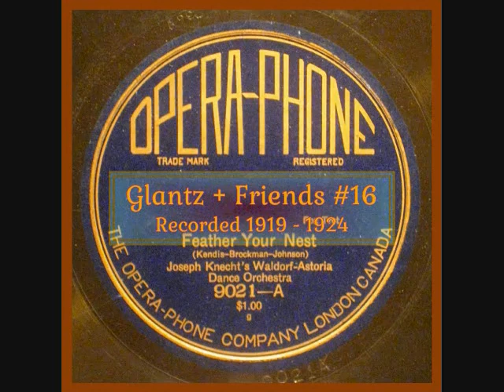Feather Your Nest Joseph Knecht Waldorf-Astoria Orchestra 1920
OPP 9021 11/01/20 7369 KENDIS-BROCKMAN-JOHNSON
Paul Biese's original name was Percy Hawthorne Sudborough. He was born in 1885 and was brought up in Benton Harbor, Michigan. His parents were divorced and Percy and his sister Hazel moved with their Mom, Sadie to Chicago.By 14 years of age, Percy was already playing violin, clarinet and saxophone. The sax was developed to replace stringed instruments in concert bands and appeared in the mid 1800's. Sadie's re-marriage to Carl A. Biese late in 1900 resulted in Percy's name change to Biese, and he had a legal name change to Paul Biese by 1910. He struck up a partnership with musician and composer Frank Henri Klickmann in 1913, and they would collaborate on a number of compositions. By 1920, Paul would be back in Chicago, where he stayed for about a year before moving to New York. Paul Biese and his Novelty Orchestra in 1919: Harry "Rags" Vrooman-t/ Angelo Cavallo-Lloyd Barber-tr/ Paul Biese-sax-vn/ Arnold Johnson-p/ Lou Goldwasser-d.  By 1922, the band was larger. The following musicians played with Biese between 1922 and 1924  ,Rick Adkins-S. J. Stocco-t/ Angelo Cavallo-tb/ Don Mangano-cl-ss-as-ts/ Tony Ciccone-cl-ss-as-bar/ Al
Kvale-sax/ Paul Biese-sax-vn/ Ralph Williams-Richard 'Dick' Ede-bj/ Sol Stocco-t-p/ Arnold Johnson-Jules Buffano-Henry Lange-p/ Mike Perrone-bb/ Clarence Bittick-d. Frank Crumit's Columbia version of "Frankie and Johnny" includes a bridge that was eliminated for his 1927 Victor version. As Crumit played banjo and guitar, it's possible that he could be playing with Paul Biese, but I have no proof of that.  Violinist Joseph Knecht was born in 1864 in Bukovina in Southern Austria, now part of Romania. While studying civil engineering in Vienna, he generated income by playing at the Hofburg theatre but the music took over and he left to focus on the violin at the Vienna Conservatory. A post at the Vienna State Opera Orchestra prompted an offer to play with the Boston Symphony by 1887. An offer to direct the Waldorf-Astoria Orchestra - using musicians from the Metropolitan Opera House Orchestra, when the opera house was on summer leave, until 1925, when the orchestra was re-named the B.F.Goodrich Silvertown Cord Orchestra and played for the radio show with Joseph White, the Silver Masked Tenor. You'll find recordings by the group on disc # 17 of this set ~ Mickey Clark.